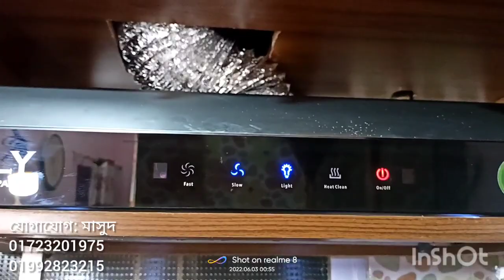প্লাস্টিক বোর্ডের কিচেন কেবিনেট। মডেল-৯৫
প্লাস্টিক বোর্ডের কিচেন কেবিনেট
তৈরি করতে যোগাযোগ করুন।
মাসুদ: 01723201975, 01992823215